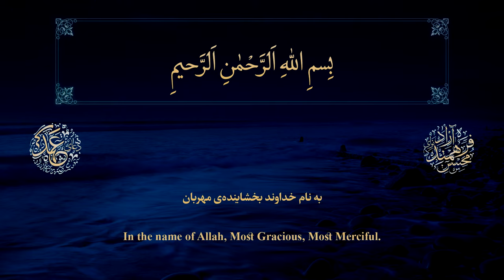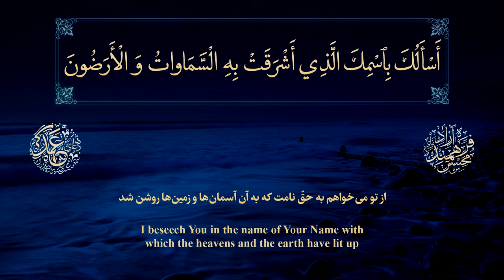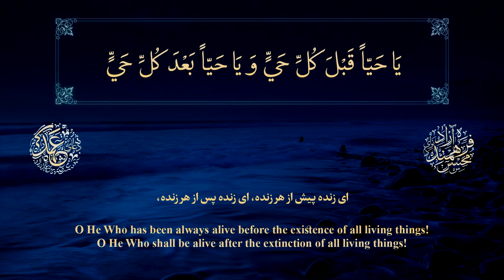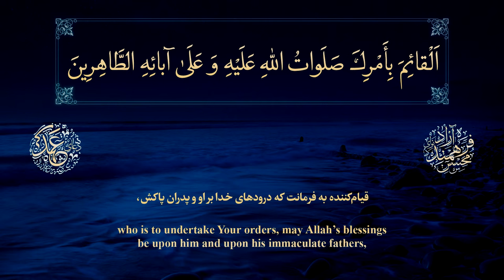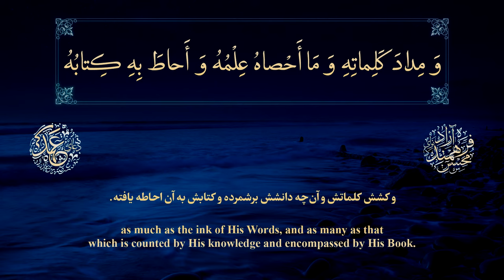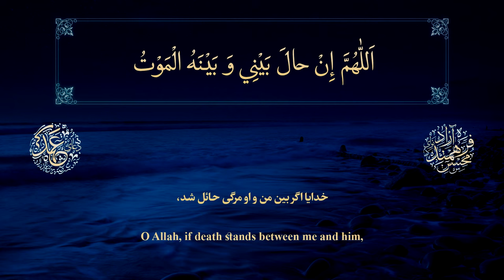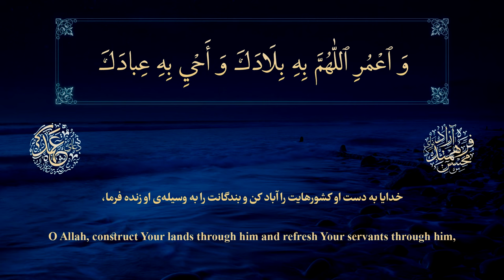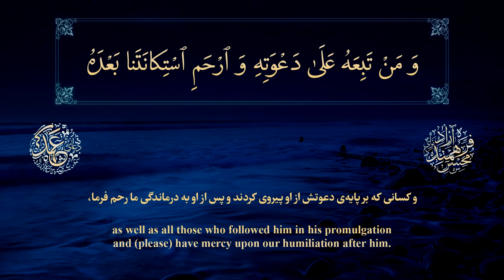دعای عهد - دعاء العهد ، محسن فرهمند آزاد | Dua Ahd , Mohsen Farahmand Azad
دعای عهد (ویرایش جدید)، با صدای حاج محسن فرهمند آزاد
دعاء العهد بصوت الحاج محسن فرهمند آزاد
Dua Ahd (New Version) , Mohsen Farahmand Azad

به همراه ترجمه و زیرنویس فارسی و انگلیسی
Including Persian & English Subtitles